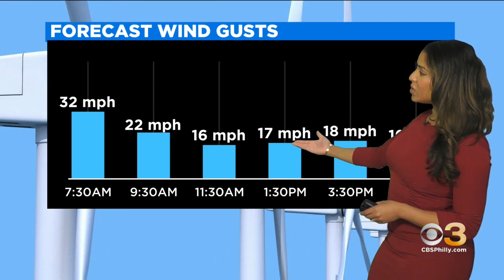Philadelphia Weather: Up And Down Temperatures